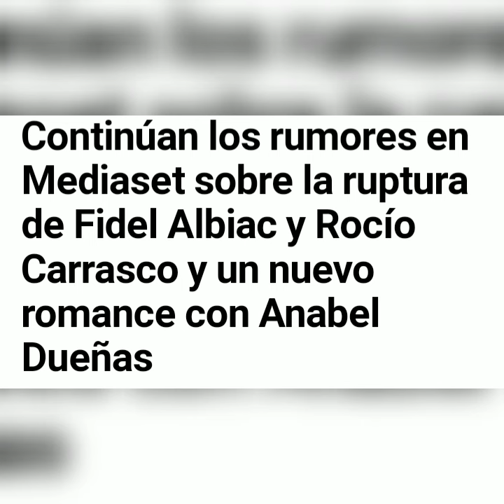💥Rocio Carrasco no puede creer lo de Fidel Albiac y Anabel Dueñas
rociocarrasco destrozada ante los rumores cada vez más fuertes de infidelidad de fidelalbiac y Anabel Dueñas